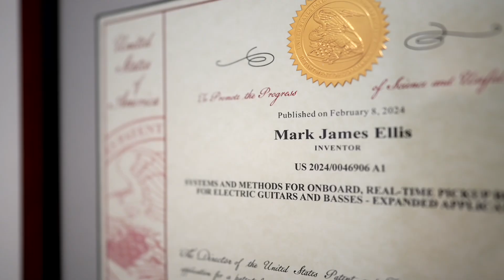Sawdust Stories Episode 2: Ellis Guitars